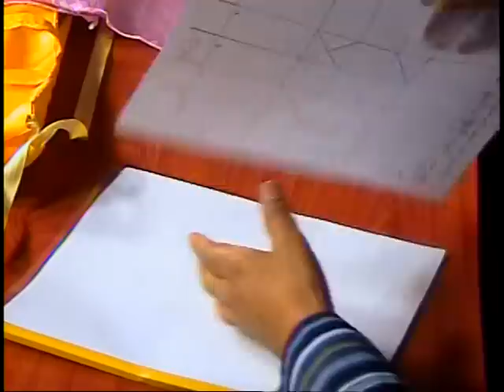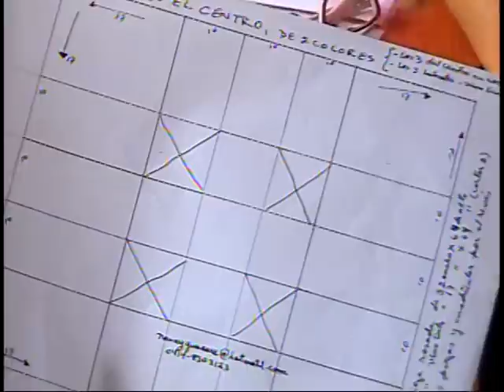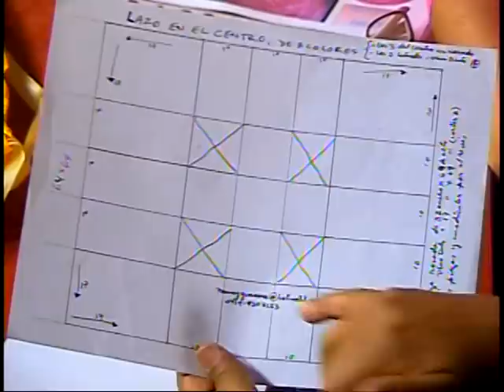DetallesMagicos con MimiLuna Invitada Nancy Guacare ..Proyecto Cojin Drapeado Navideño1